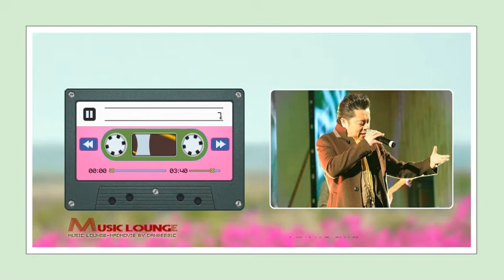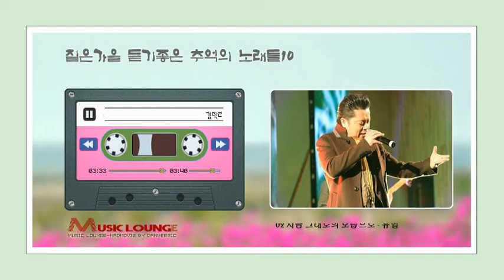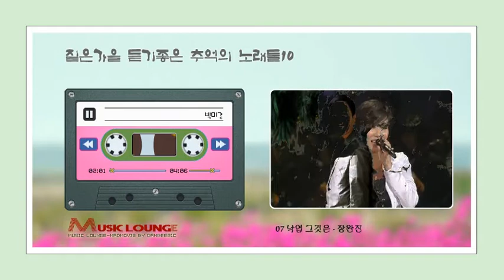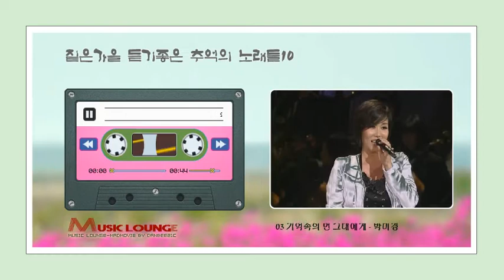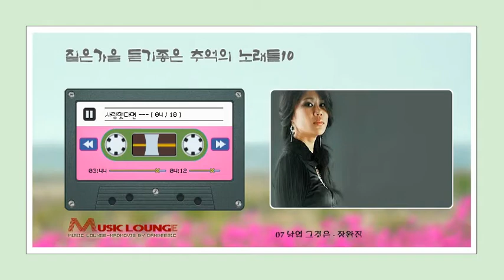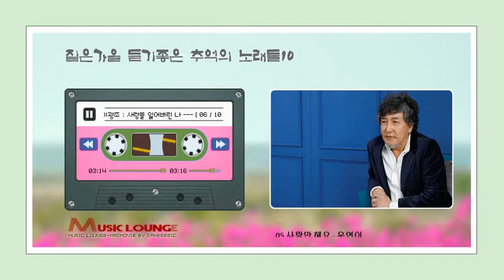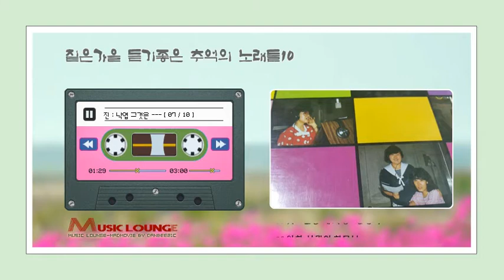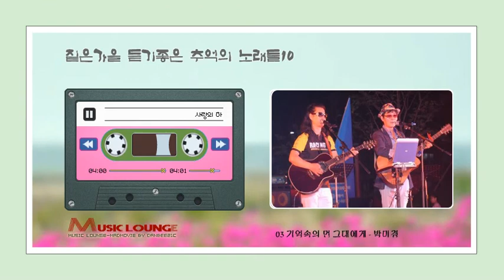짙은가을 듣기좋은 추억의 노래들10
짙어가는 가을 추억의 인기가요20

01 슬픔의 심로-김학래
02 지금 그대로의 모습으로 - 유열
03 기억속의 먼 그대에게 - 박미경
04 조금만 사랑했다면 - 오현란
05 사랑만 해요 - 우연이
06 사랑을 잃어버린 나 - 이광조
07 낙엽 그것은 - 장완진
08 찾고싶은 내 사랑 - 김인숙
09 야화-사랑의 하모니
10 사랑은 저만치 가네 - 김종찬